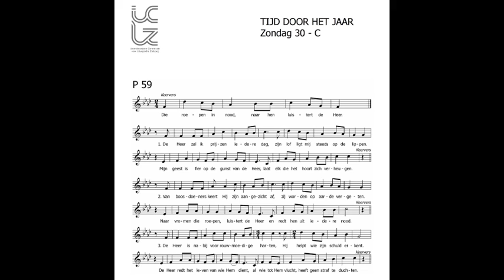Antwoordpsalm voor de 30e zondag door het jaar - C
zang: Roel Vansevenant
orgel: Pieter Van Waesberghe